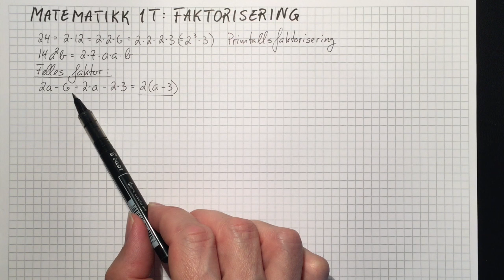Matematikk 1T: Faktorisering Del 1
Denne videoen handler om Matematikk 1T: Faktorisering Del 1